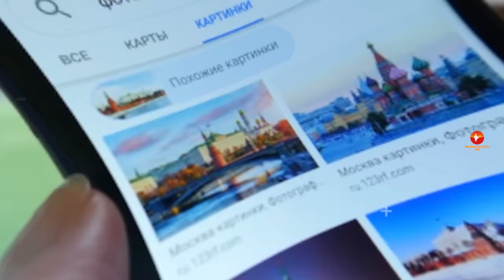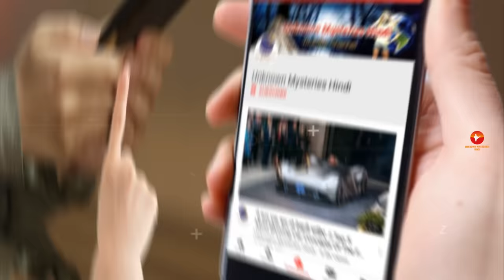दुनिया के 10 सबसे गंदे देश // Top 10 Dirtiest Countries In The World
Dirtiest Countries In The World.